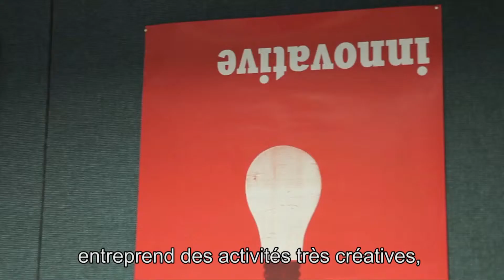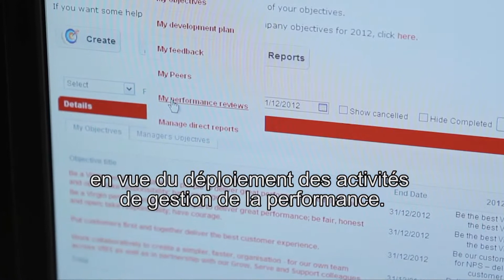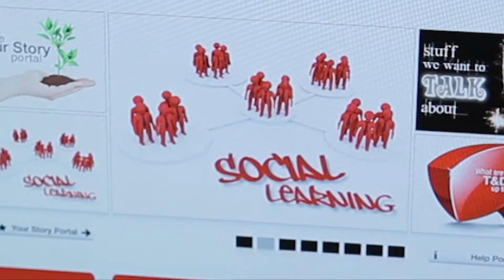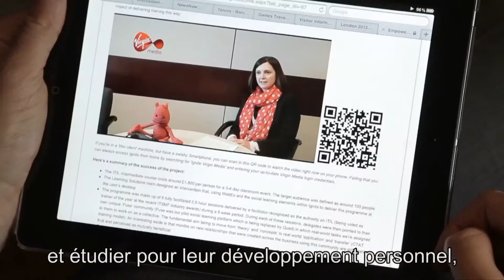Virgin Media améliore la productivité et la collaboration avec Cornerstone OnDemand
Société du Groupe Virgin, Virgin Media est connu pour son image funky et sa palette de services commerciaux. L'équipe Virgin Media a étudié les offres de 6-8 fournisseurs sur une période de deux jours, établissant une liste restreinte et organisant des ateliers et consultations. À l'issue de cette procédure, l'équipe a retenu la solution Cornerstone Learning Cloud & Performance Cloud.